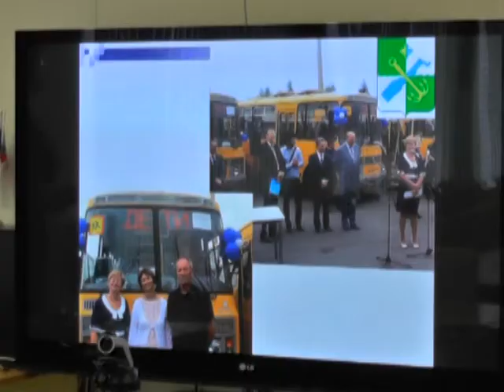Совет глав 17 фев